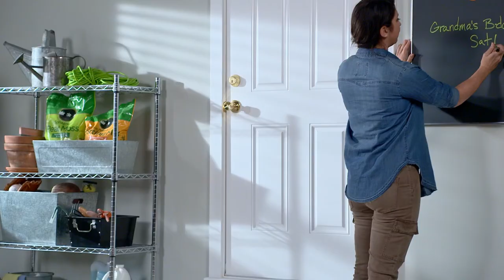How To Frame Formica® Markerboard Laminate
Personalize your home by framing your Formica® Markerboard Laminate to showcase schedules and artwork that will constantly change and evolve with your daily activities.